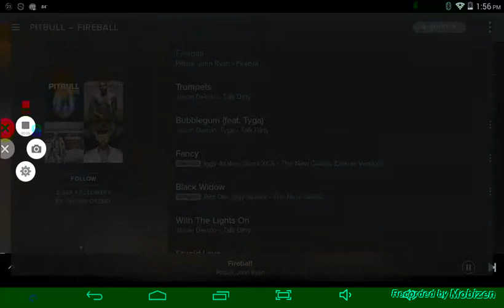Fireball! Full music for party's!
I have the fireball music for party's so its super loud! Also I will have face cam soon so bye!